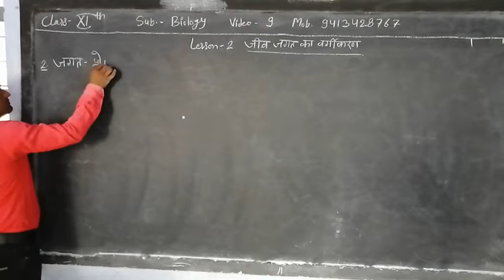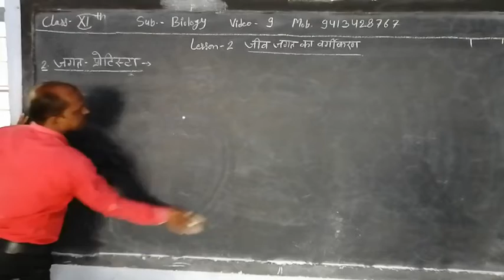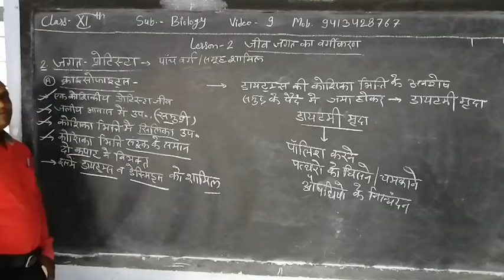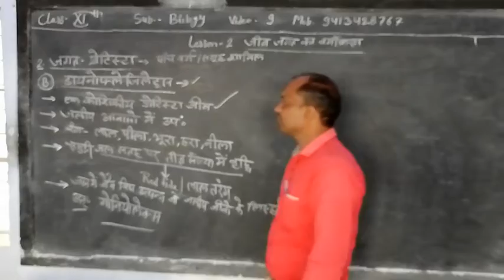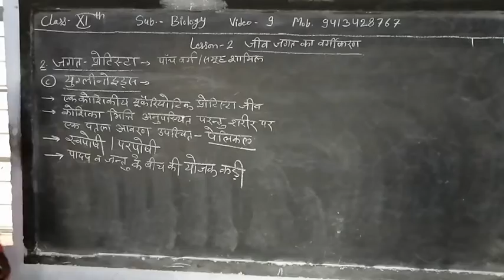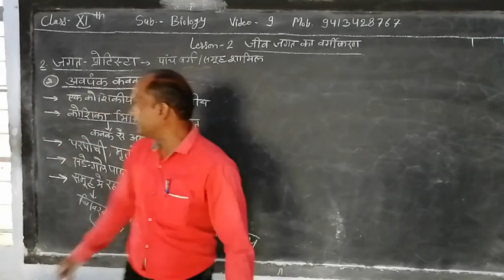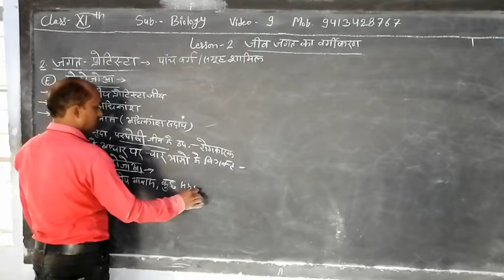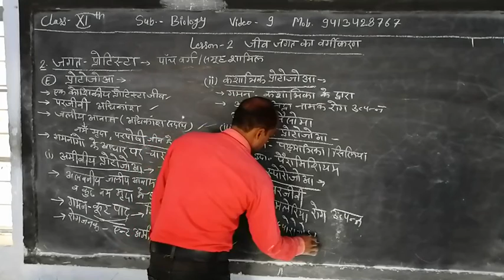11th, Biology lesson-2 part- 3 By Rajesh sir